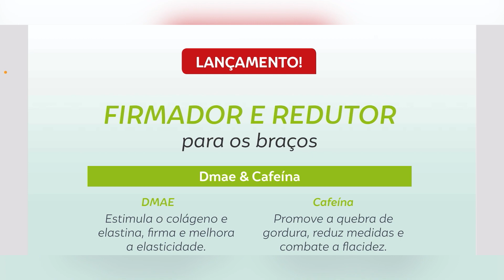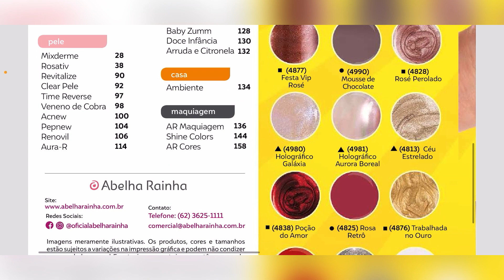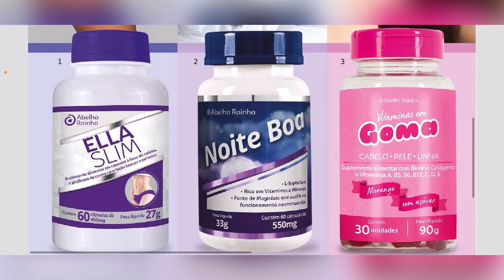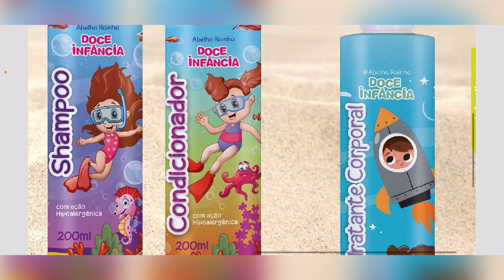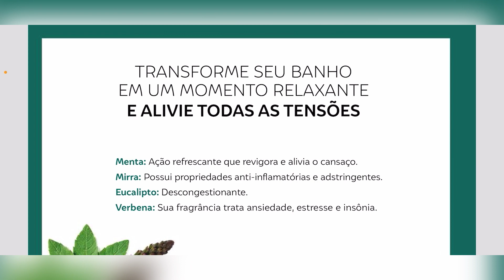REVISTA ABELHA RAINHA CAMPANHA 01/2024 JAN/FEV/MAR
Vem comigo conferir a revista da Abelha Rainha Campanha 01/2024. Fique por dentro de todas promoções e lançamentos.